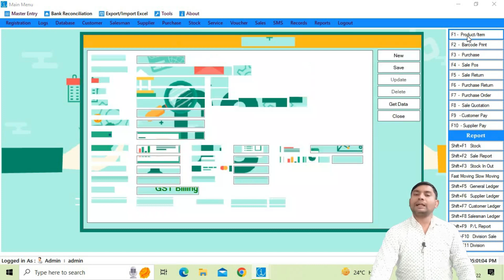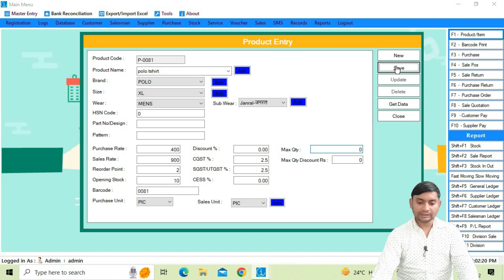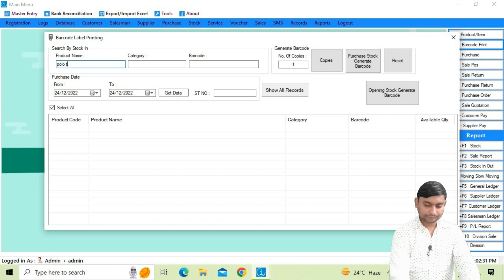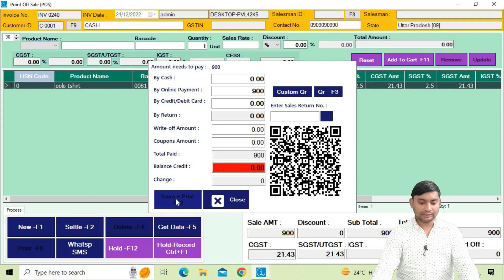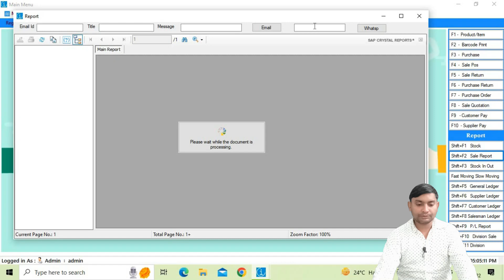free billinhg software | billing software | free invoice software | free Accounting Software | pos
Free Billing Software : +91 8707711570

आज की इस वीडियो में हम जानेंगे फ्री बिलिंग सॉफ्टवेयर के बारे में
अगर आप एक व्यापारी है और आप को एक फ्री इनवॉइस वाला सॉफ्टवेयर चाहिए  या फ्री gst  बिल बनाने वाला सॉफ्टवेयर आप का बिज़नेस कोई भी हो चाहे आप को एकाउंटिंग करना हो या इन्वेंट्री मैनेजमेंट सब कुछ इस  सॉफ्टवेयर में बहुत ही आसानी से होगा  दोस्तों माय बिलिंग पैड के फ्री बिलिंग सॉफ्टवेयर जिसकी प्राइस  20 हजार है आप को फ्री मिल रहा है ज्यादा जानकारी के लिए आप निचे दिए गए नंबर पे कॉल कर सकते है

In today's video we will learn about free billing software
If you are a businessman and you need a free invoice software or free gst bill making software, no matter what your business is, whether you have to do accounting or inventory management, everything will be done very easily in this software, friends My Billing Pad You are getting free billing software whose price is 20 thousand, for more information you can call on the number given below.

Office Timing :-  Mon To Sat  - 09:00 AM To 06:00 PM

Office Address
My Billing Pad - Jangiganj, Dhantulsi Road, Bhadohi, Gopiganj, Uttar Pradesh, India, 221310